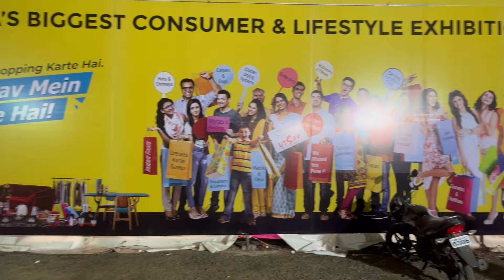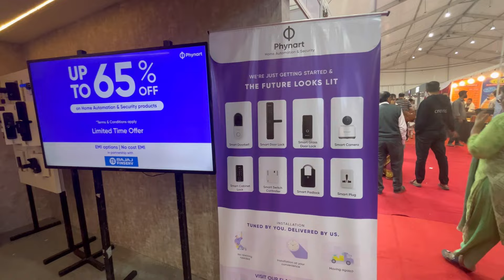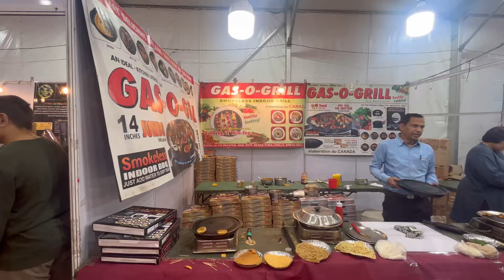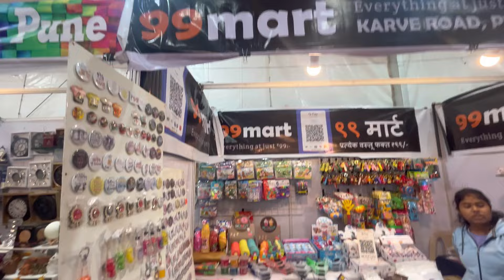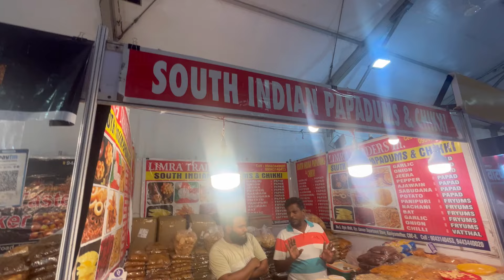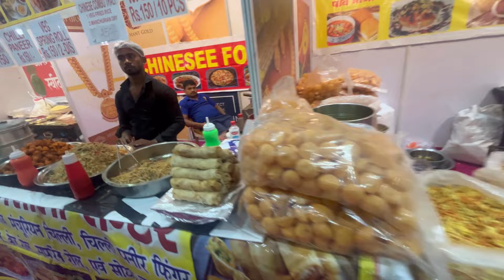Utsav 2024: India's Premier Lifestyle and Consumer Expo in Pune | उत्सव ग्राहक एक्स्पो 2024